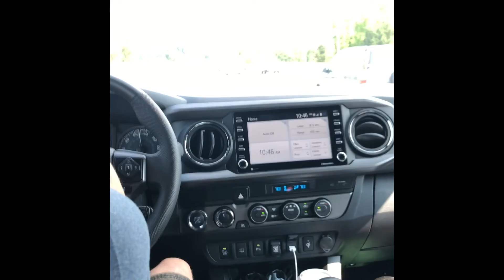Lower Lena Lake